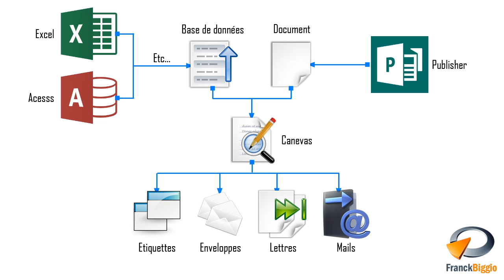Principes généraux du publipostage dans Publisher - Formation Publisher Marseille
Tutoriel vidéo sur la fonctionnalité de Publisher : Principes généraux du publipostage,
Issu de la formation Publisher de Optivalys Formations à Marseille.